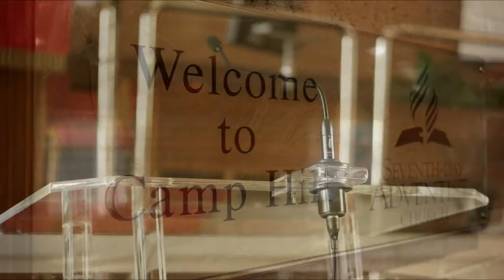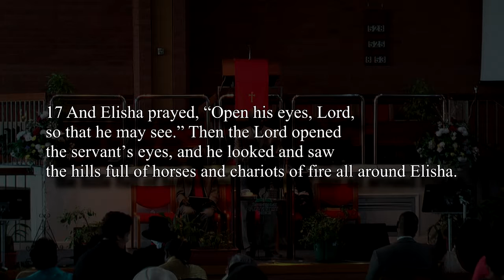Sermon "Do Not Be Afraid" by Elder J. Dawati. Sabbath 6th August 2016